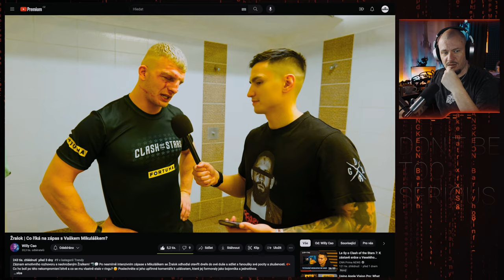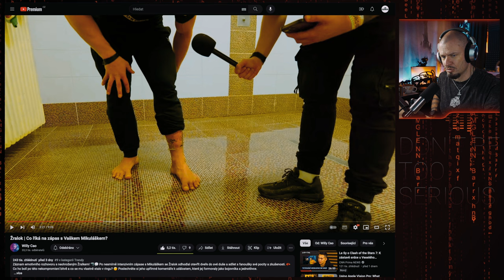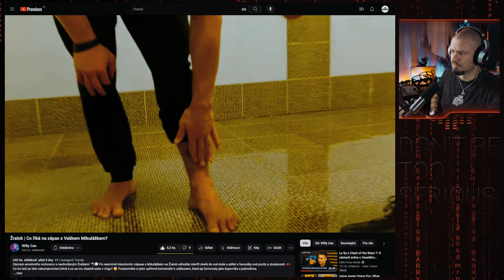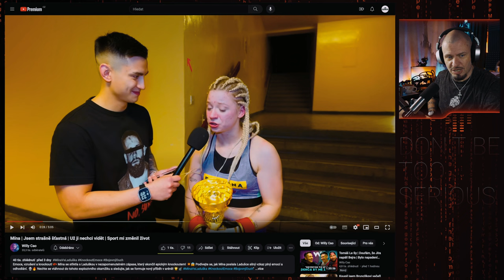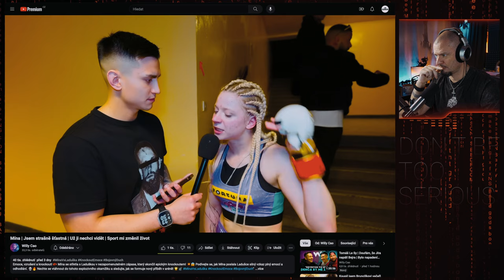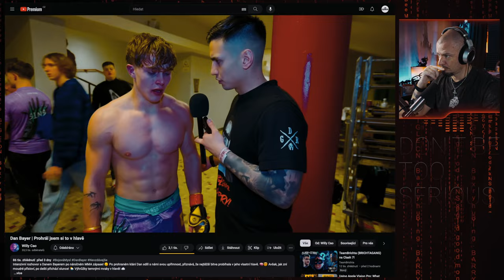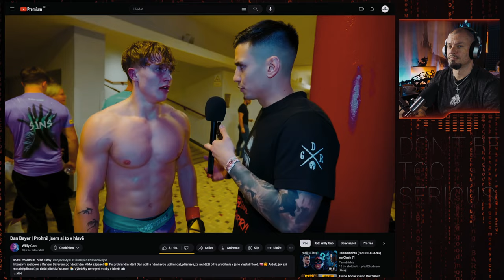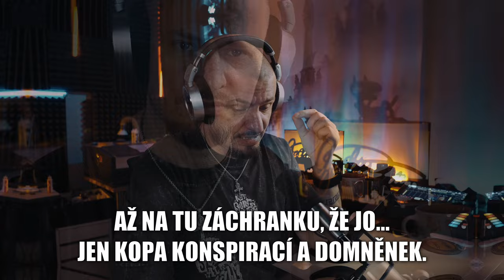speciál aneb Dojezdy Clash of the Stars 7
Našel jsem video, které skoro patří do archivu a čekalo na střihnutí. Tak jdeme na to: Rozhovory s bojovníky, dojmy z fightů a emoce s  @willy.cao3 .